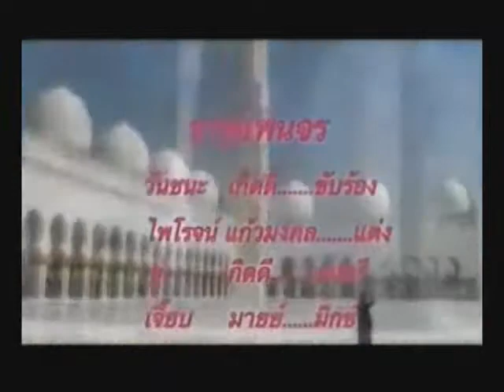ชายเพนจร